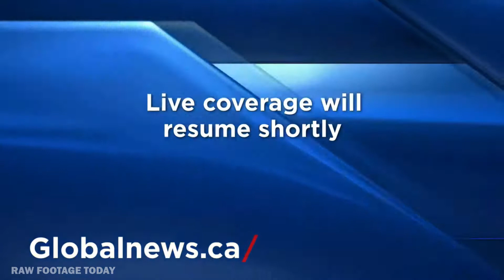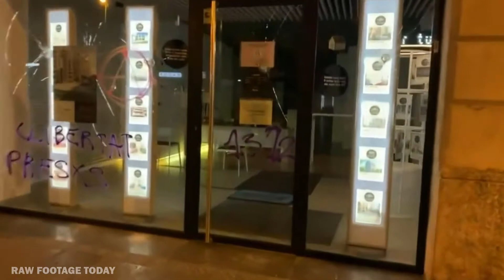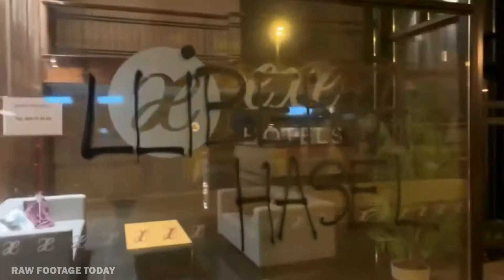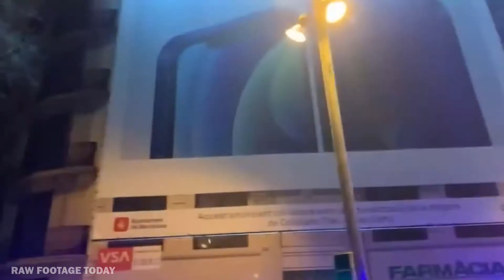Arrest of Pablo Hasel: Protests continue in Barcelona against imprisonment of Spanish rapper, FULL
Supporters of jailed Spanish rapper Pablo Hasél threw bottles, stones and garbage containers at police on Sunday during the sixth-straight night of clashes in Barcelona.

About 1,000 demonstrators gathered in the city, local police said.

Hasél was arrested Tuesday after being handed a nine-month prison sentence in 2018 for insulting the monarchy and glorifying terrorism in a song about former King Juan Carlos I.

The imprisonment of Hasél, known for his fiercely anti-establishment lyrics, has sparked a debate over freedom of speech in Spain, prompting the government to announce it would make speech laws less restrictive. February 21st, 2021.